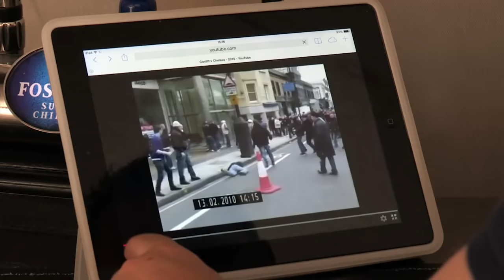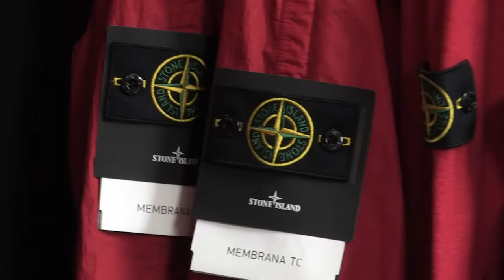Football Hooligans And Proud | Only Human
Featuring frank and honest interviews with the perpetrators themselves and shining a light into the underworld of 21st-century hooliganism. Content warning: Contains scenes of discriminatory natures that may be upsetting to some of our viewers. Only Human does not condone racism or violence, yet please be advised some of the interviews in this film feature conversations of this nature.

From: Football Hooligans And Proud

Content licensed from DRG to Little Dot Studios Network.